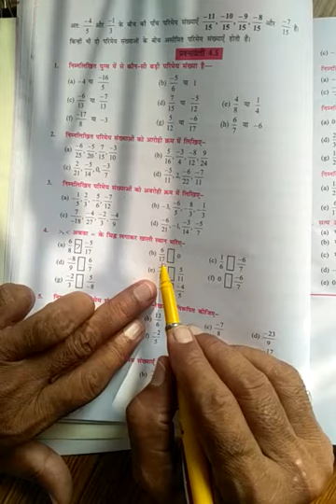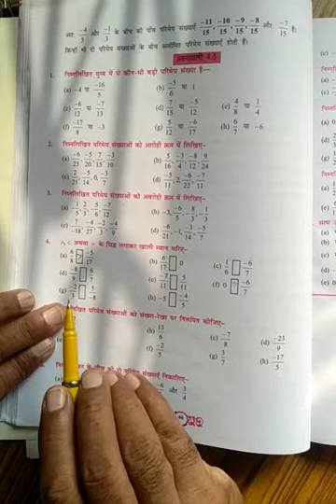Class 7th - lecture 14 - Mathematics